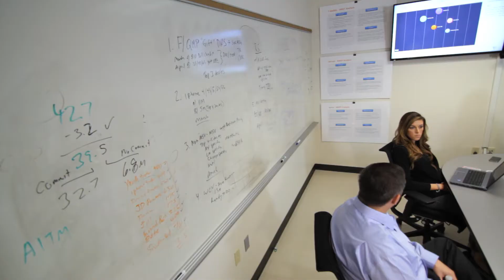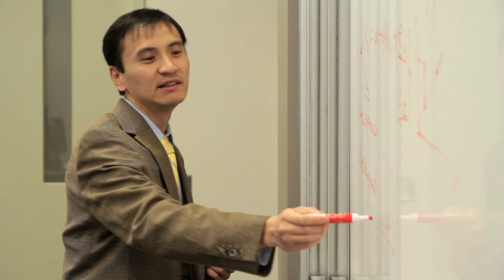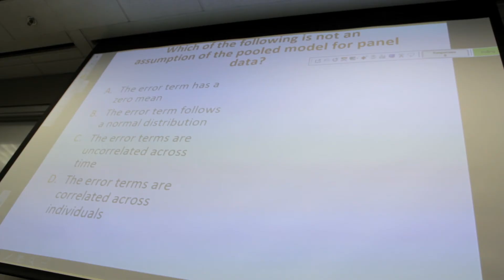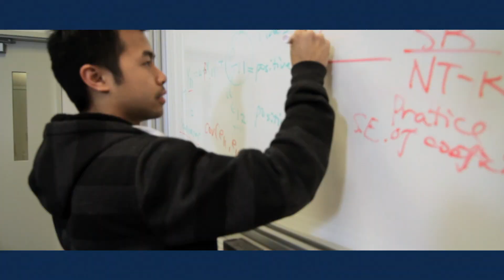Business Analytics Courses at Scheller College of Business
Interested in earning an MBA with a focus in business analytics? The Scheller College of Business offers business analytics classes for MBA students looking to gain a better understanding of data analytics and shows how this can be leveraged in a business context.